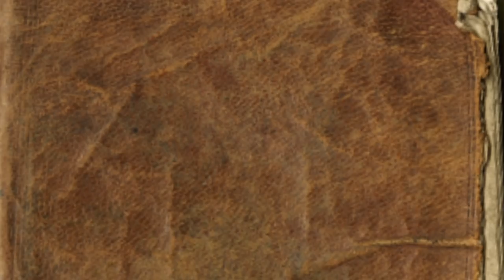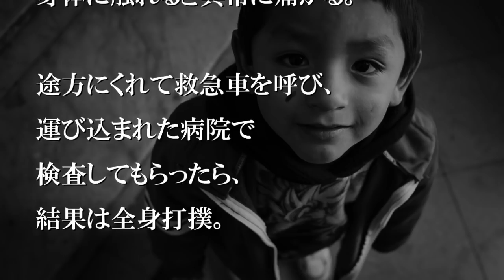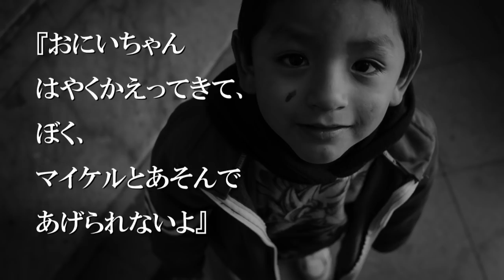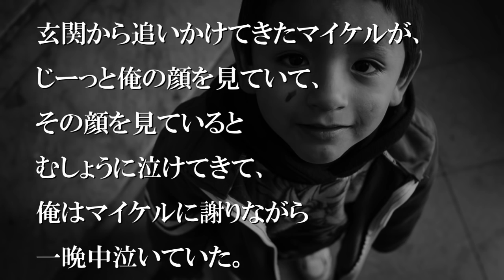『おにいちゃん、はやくかえってきて。』【感動する話】